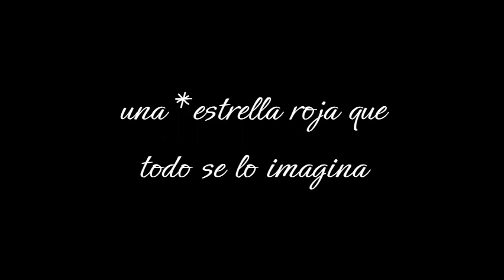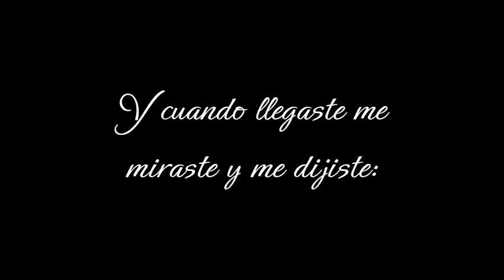Andrés Calamaro Mil Horas (letra)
Álbum: Andrés Calamaro El álbum (1998)
Compositor: Andrés Calamaro
*casa: es la 5d
*sentado sobre esta piedra: sentado al lado de la elegida (piedra) porque es ancestral 1d
*cohete en el pantalón: es algo pesado que lleva como que le molesta ser la elegida
*tan fria: está en 5d
*nieve a mi alrededor: se refiere a la puerza que lo rodea
*tan blanca: se refiere a ser pura, en espiritualidad
*lluvia: se refiere a un llanto... es poesía
*como un perro: el perro es fiel al amo, él la esperó asi
*mojado: se refiere al uso de las drogas
*a-ha a-ha: muchos la llaman así
*circo vos ya sos una estrella: la matrix es una estrella
*estrella roja que todo se lo imagina: el rojo es amor, que habla cosas incoherentes para la matrix
*no me conocías: no quiere ser reconocida por la sociedad
*a-a-ah: es la 5d